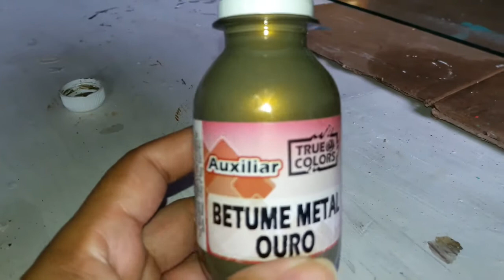ARTESANATO MINHA MÃE PINTANTO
OS SONHOS SÃO PRA CORRER ATRÁS !!!💖💖💖